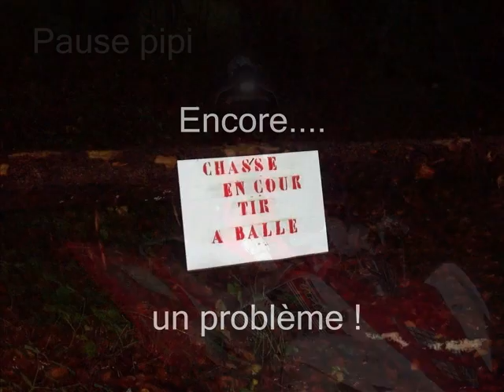les 3 mousquetaires 1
Suite de la visite du 29 chez le 22